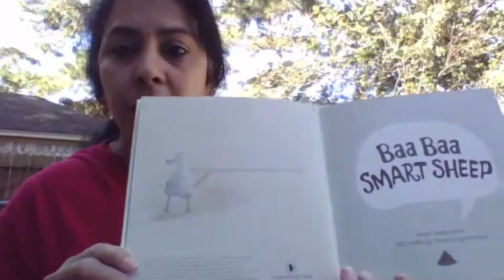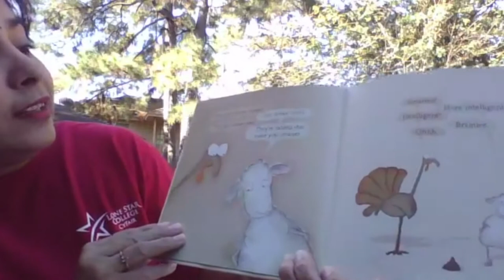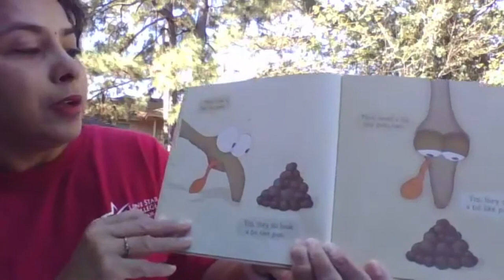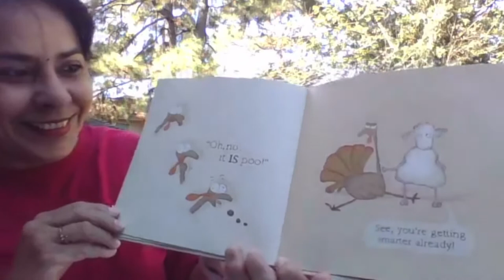Fun with Family (Thanksgiving)- Fall 2020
Join Ms. D in an exciting Thanksgiving themes Fun with Family.